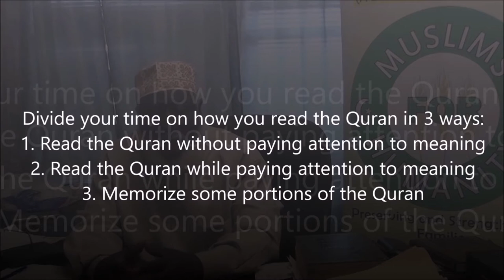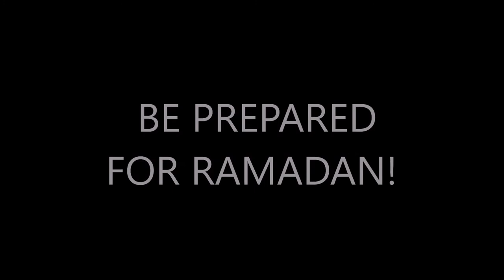MFS: Preparation for Ramadan - Sheikh Ali Suleiman Ali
Ramadan is right around the corner! It is important to prepare for Ramadan so we can gain the most blessings.

In this video, Sheikh Ali Suleiman Ali, the director of Muslim Family Services/ICNA Relief, is reminding us the different ways we can get ourselves ready for the blessed month.

If you have any questions you would like Sheikh Ali to answer regarding Ramadan or if you have any ideas for future videos, please contact us by calling or emailing at .